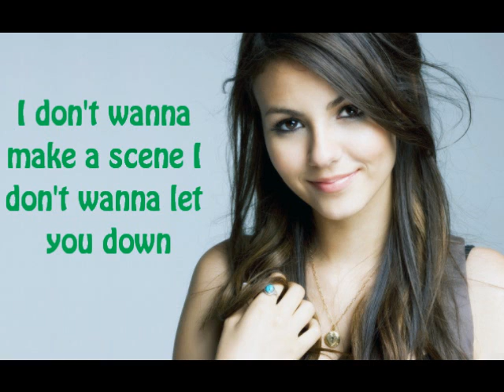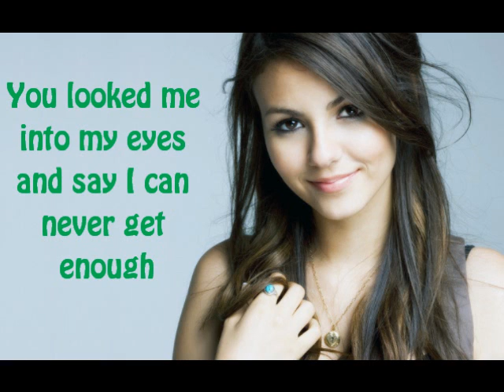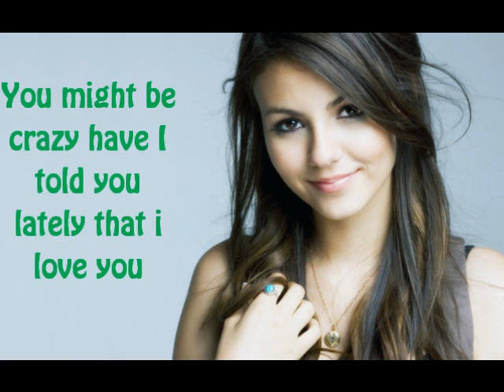Your The Reason by: Victoria Justice lyrics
I love this song amnd please check out my tags and my other vids! thanks and enjoy the video!